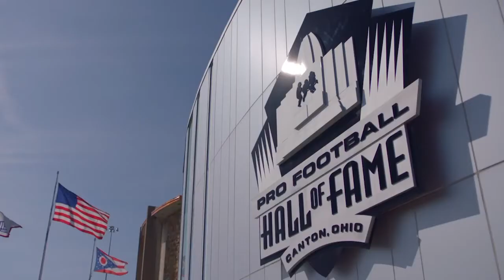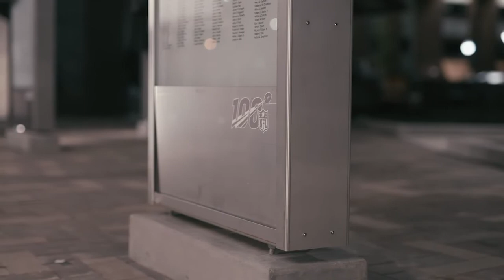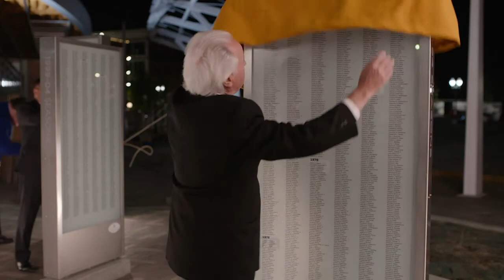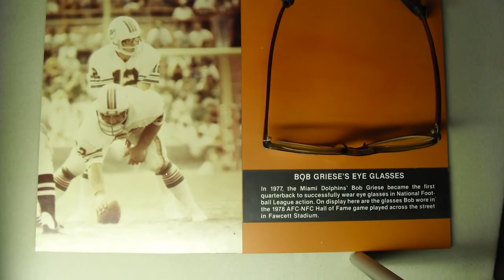The Mission - MNF Crew feat. Brian Griese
On this episode of The Mission podcast, the broadcast team from Monday Night Football on ESPN joins to chat about the 2020 season.